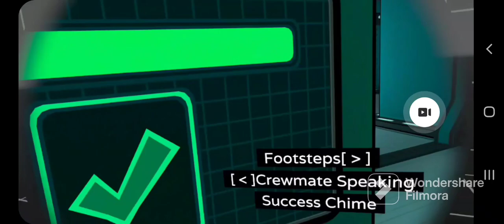Isaac betrays purple in amogus vr